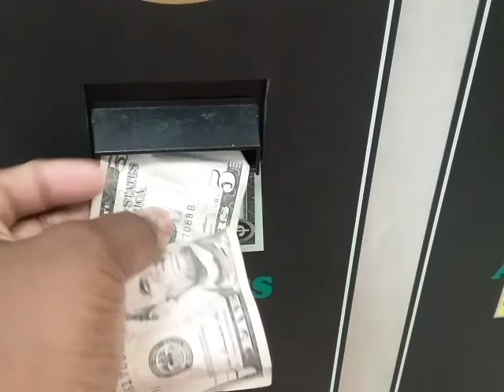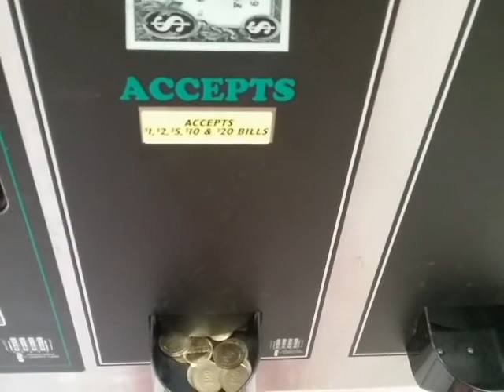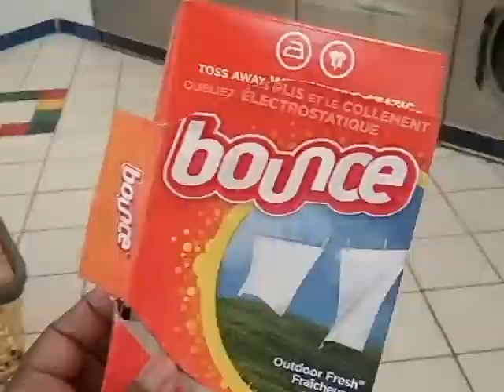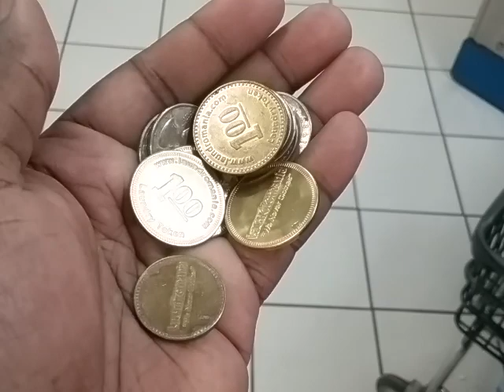DOING LAUNDRY HAPPY LABOR DAY!